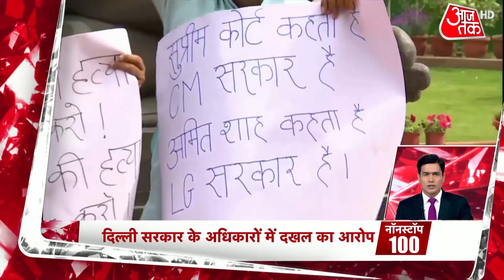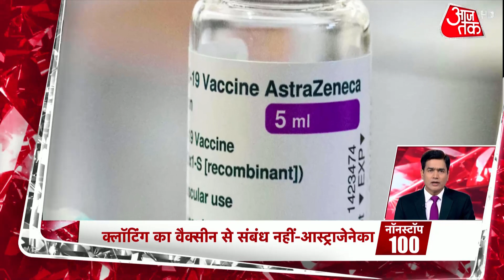Bengal Election 2021 : Bankura में आज Mamata की दिखी दुर्गा भक्ति | Top 100 News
पश्चिम बंगाल की चुनावी जंग में अब भारतीय जनता पार्टी ने अपनी पूरी ताकत लगा दी है. इसी कड़ी में आज भाजपा के कई बड़े नेता राज्य में प्रचार कर रहे हैं. बीजेपी अध्यक्ष जेपी नड्डा, रक्षा मंत्री राजनाथ सिंह, यूपी सीएम योगी आदित्यनाथ आज बंगाल में हैं. वहीं, बंगाल की मुख्यमंत्री ममता बनर्जी ने भी आज बांकुरा में जनसभा को संबोधित किया. इसी बीच ममता बनर्जी ने एक बार फिर स्टेज से चंडी पाठ किया.